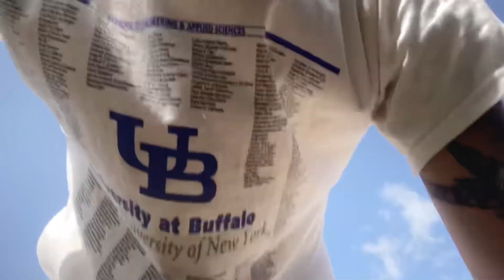#167 Van Life Wall Ball Polaroid Radio Commercial Lot Part 2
Vandwelling, a compound word combining "van" and "dwelling", is a lifestyle of living full- or part-time in a vehicle, typically a van that has been modified with basic amenities, such as house batteries, solar panels, a bed platform, some form of toilet, sink and storage space. Some vandwellers live this lifestyle by choice while seeking freedom, self-sufficiency, and mobility without paying for conventional stationary housing, while for others it may be one step from living on the street or in a shelter. An idealized version has been popularized through social media with the hashtag vanLife. Although the term vandwelling implies living in a van, many types of vehicles may be used for permanent, mobile living arrangements, including conventional buses, school buses (called skoolies), campervans, RVs, travel trailers, or mobile homes. SUVs and larger station wagons can also be used for long-term living.

 History Edit

The history of vandwelling goes back to horse-drawn vehicles such as Roma vardo wagons in Europe, and covered Conestoga wagons in the United States. One of the first uses of the term "vandwellers" was in the United Kingdom Showman and Van Dwellers' Protection Association, a guild for travelling show performers formed in 1889. Shortly afterwards in 1901, Albert Bigalow Paine wrote The Van Dwellers, about people living on the verge of poverty having to live a nomadic life in horse-drawn moving vans. After the introduction of motorised vehicles, the modern form of vandwelling began.

Mobile wheeled homes became popular following the Great Depression in the mid-1930s as house trailers first entered mass production. This expanded availability beyond the domain of hobbyists and small-batch builders. A New York Times article in 1936 described "hundreds of thousands of families [who] have packed their possessions into traveling houses, said goodbye to their friends, and taken to the open road." Through 1960, approximately 1.5-2 million Americans acquired house trailers. In the 1960s this trend ended with the development of mobile homes, more inexpensive but less mobile alternatives to the earlier traveling houses.

 Lifestyle

The vandwelling lifestyle can allow for significant autonomy and a lower cost of living than having a mortgage or lease as in a more traditional living arrangement. Assuming they have the means, vandwellers are free to travel as much or little as they would like. Some vandwellers choose to remain in one general area, and work full-time or attend school while living in their vehicles. Others travel full-time while working remotely via the Internet or finding seasonal or short-term employment opportunities in various locations.

Since vandwelling consists of living in a vehicle with a footprint no larger than a parking space, there is usually little to no space for bathing or doing laundry. Some vandwellers use gym, campground or truck stop showers, or cleaning wipes when showers are not available. For washing clothes they may use a bucket and the van's vibration to agitate the water, or will go to a laundromat or use friends' or family members' washers and dryers.

Converted Ram Promaster 3500 with four 100 watts solar panels.
An idealized notion of the van dwelling lifestyle is presented on the photo-sharing site Instagram using the hashtag vanlife. The hashtag was first used and popularized by a photoblogger named Foster Huntington in 2011. Since that time, a romanticized vision of the vandwelling lifestyle has continued to flourish on social media. By October 2018, the vanlife hashtag had been used on more than four million images on Instagram. Many of the photos include idyllic natural scenery, either framed by the open back doors of the van, or with the van prominently visible in the landscape. Others feature spotless, stylized interior views of the living space. The people pictured in the images tend to be young, attractive and outdoorsy millennials. The photos are often set in natural areas, particularly in the Western U.S.

Vanlife definitions:

vanlife is a form of adventure tourism that involves a van that is livable and self-sustained that can access remote areas to recreate in.
vanlife is a converted motor vehicle that can be used as a full-time home or a recreational vehicle (i.e., some people are weekend warriors, some people are short-term adventurers and some people are full-time travelers).
vanlife is a sub-culture of nomadic individuals who are embracing minimalism on a journey to reassess what is truly important for a happy and balanced life.
vanlife is a form of ecotourism or eco-friendly living by goals to reduce carbon emission (i.e., by using solar panels, living a minimalistic lifestyle and reducing waste).